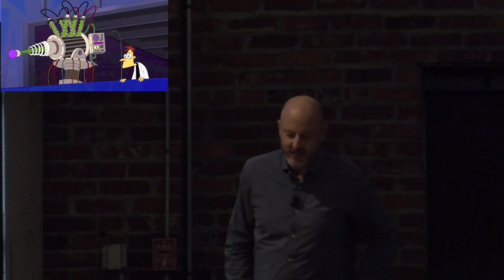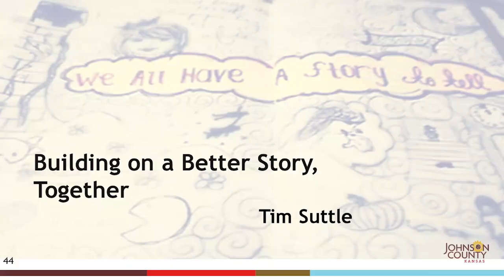Building on a Better Story, Together (Keynote Presentation)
Keynote Presentation by Tim Suttle at the Johnson County Department of Health and Environment 2024 Health Summit.